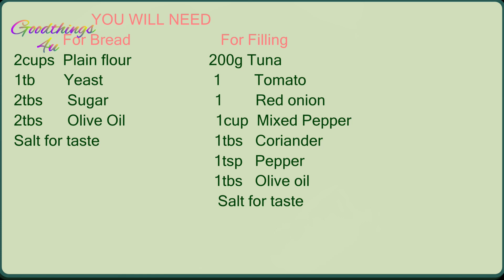If you have fish, try out this recipe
This video shows you how to make Fish flatbread/roti